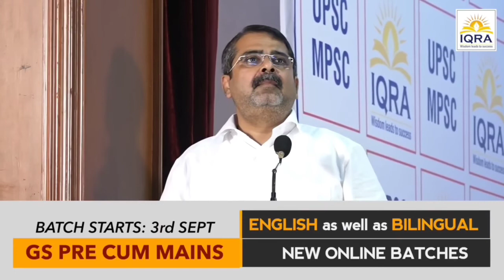किसी भी Field में उतरने से पहले ये जान लो by OJHA SIR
ojha sir motivation follow me friend Avdh Ojha sir Avadh Ojha #🇮🇳🙏अवध ओझा सर 🙏🇮🇳

अनुशासन इस शब्द में ही इसका सारा अर्थ आ जाता हैं, अनुशासन का हर किसी के जीवन में बेहद महत्व होता है, अनुशासित व्यक्ति ही अपने जीवन के लक्ष्यों को प्राप्त कर सफलता के नए आयामों को छूता है और समाज में सम्मान पाता है। जीवन के हर काम के लिए अनुशासन की जरूरत होती है। अनुशासन हमें एक अच्छी लाइफ स्टाइल के साथ जिंदगी जीने के लिए प्रेरित करता है, इसके साथ ही सभी कामों को जिम्मेदारी के साथ समय से करना सिखाता है।